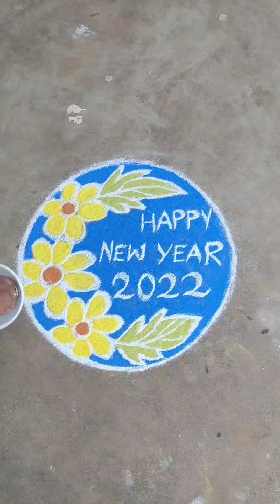rangolidesigns chukkalamuggulu Newyear kolam#kolangal rangoli art avr